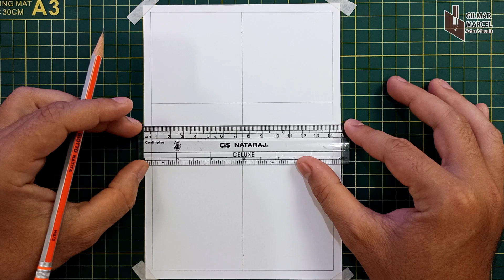Como desenhar o Eren Yeager / Titan #1 - AOT Final Season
Vídeo ensinando a desenhar o personagem Eren Yeager do anime Attack on Titan
Torne o seu futuro no desenho mais próximo, conheça meu curso de desenho :) e aprenda mais rápido do que imagina.

Sobre o Curso:
As aulas são todas práticas e sem enrolação, assim você poderá ir direto ao qu importa, aprender técnicas de desenhos que você jamais pensaria existir.